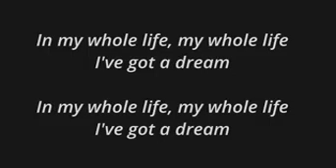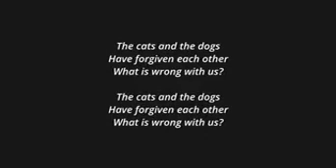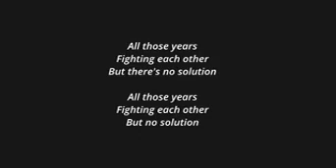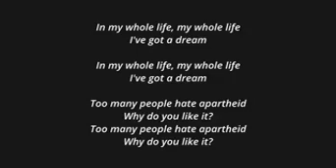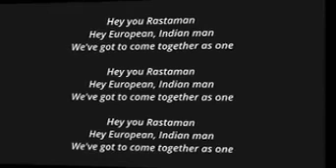together as one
together as one lucky dube